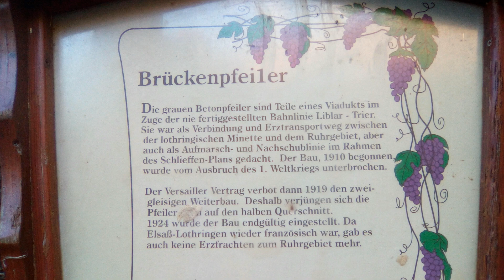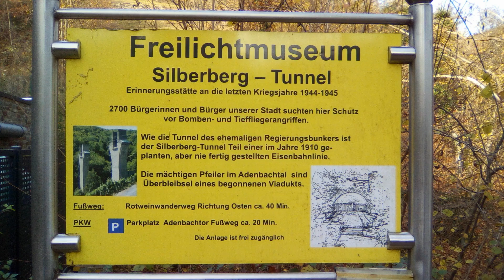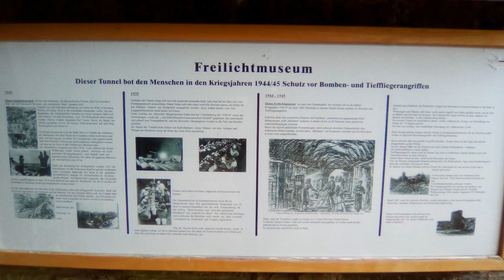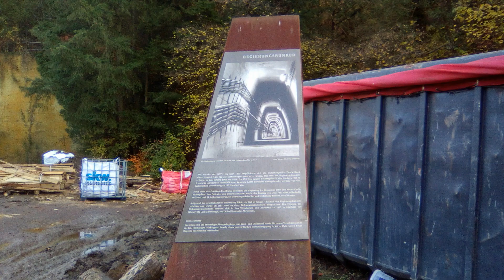Die Unvollendete - Bauwerke des Strategischen Bahndammes im Ahrtal (Fotos)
Entlang des Strategischen Bahndammes vom Viadukt im Adenbachtal zu den Überresten des Herrenbergtunnels in Rech. 80 Fotos vom November & Dezember 2021
Wikipediaseiten, Karten etc zu diesen Orten :
Strategischer Bahndamm